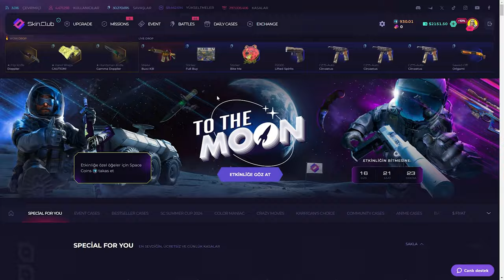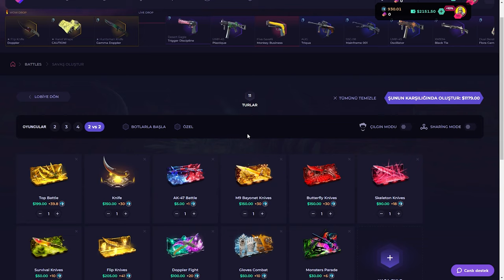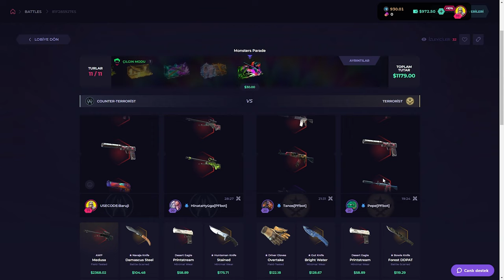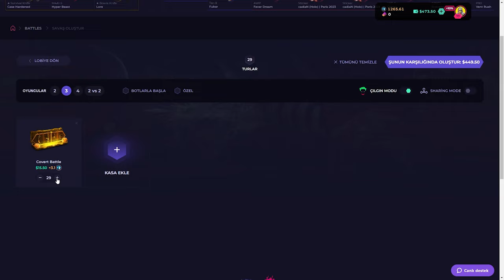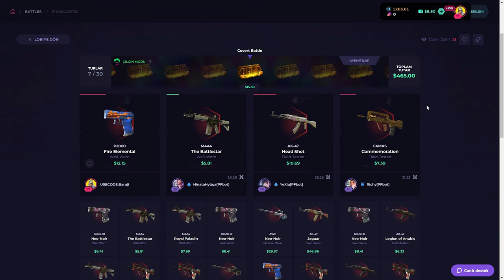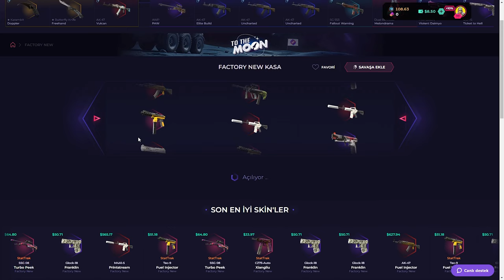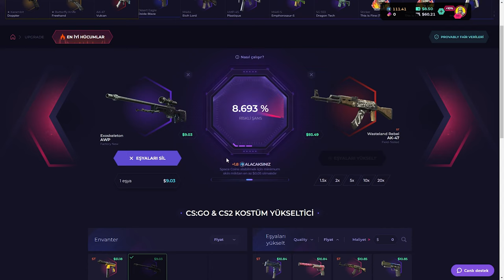MEDUSA+VULCAN ÇEKTİK! | SkinClub Promo Code 2024 | CS KASA AÇILIMI